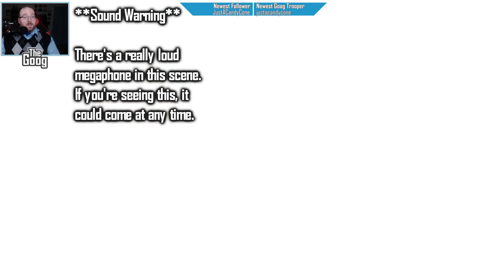*WHEEEEEEEEEEEEN* || Let's Play Phoenix Wright: Ace Attorney - Episode 84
Following Chief Gant's revelation that there was a second murder simultaneous to the murder of Bruce Goodman, Phoenix takes it upon himself to investigate that death. Doing so means taking a trip to the Detention Center, where Officer Meekins is being held. Unfortunately for everyone, they let him keep his megaphone.